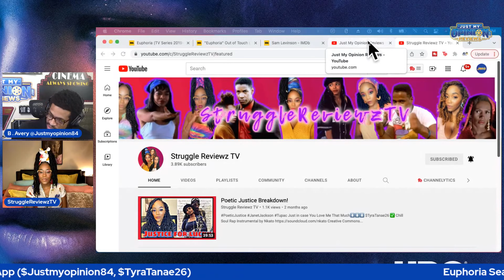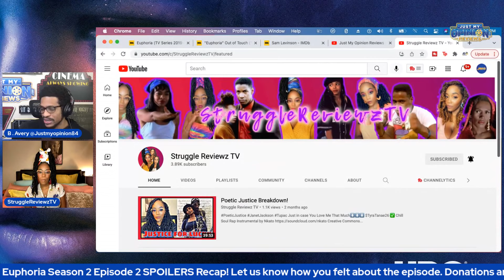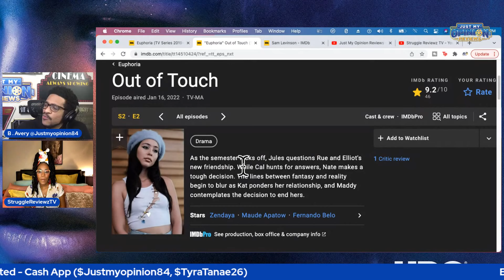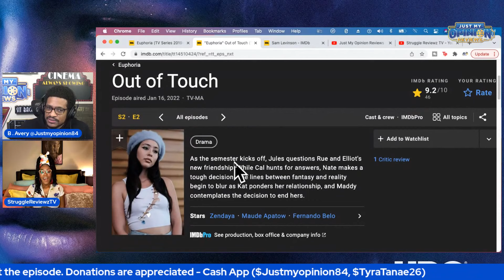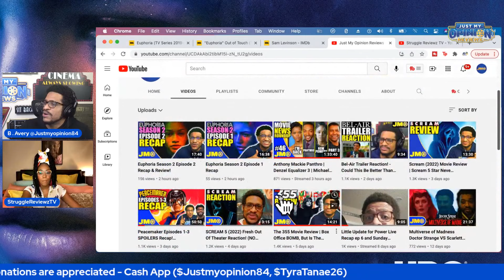EUPHORIA Season 2 Episode 2 "Out of Touch" Recap & Review!